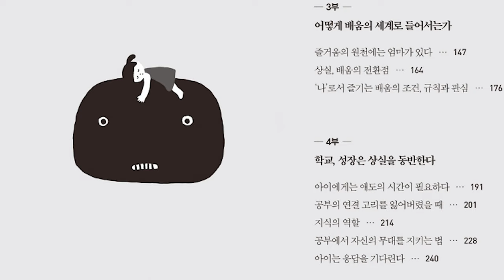잃어버리지 못하는 아이들 | 애착인가 집착인가 | 정신분석적 접근 | 자크라캉의 시선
안녕하세요, 심리북튜버 쏭아지 입니다 ^^

공백기를 깨고 오랜만에 영상을 올립니다.
이 책은 예전부터 소개해드리고 싶었는데 이제야 올리게 되네요.
예전에 자크 라캉 입문서 올렸을 때 구독자님께서 소개해주신 책인데
라캉을 깊이 파고드는 책이 아니라 대표개념들 몇 가지를  쉽게 맛볼 수 있는 책이라서 누구나 쉽~~게 읽으실 수 있어요.
소개해주셔서 감사합니다~!

참~! 쏭아지네에 소개되는 도서는 내픽내돈내산임을
전해 드립니다 ^^

제목 : 잃어버리지 못하는 아이들
저자 : 이수련
출판 : 위고

심리북튜버 쏭아지네에 오시면 더욱 다양한 심리관련 서적들을 만나실 수 있어요 :-)